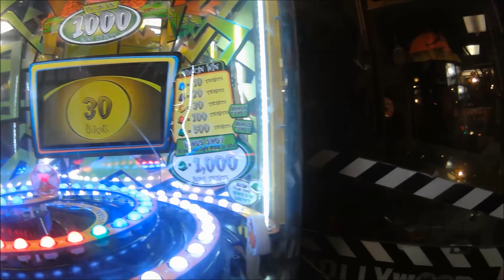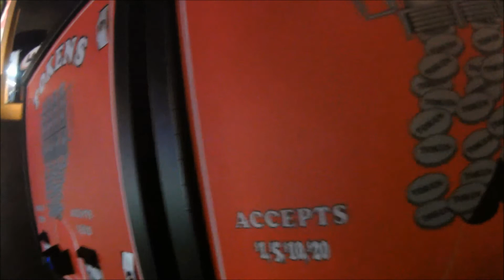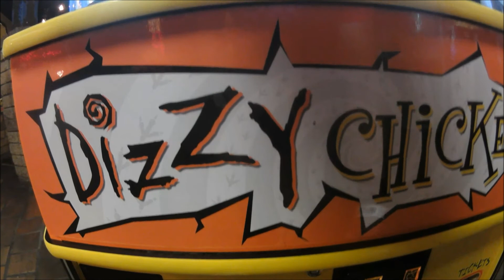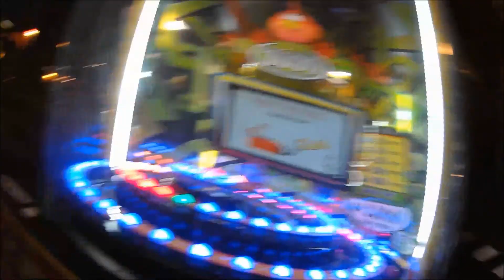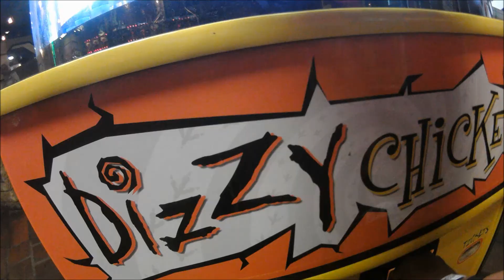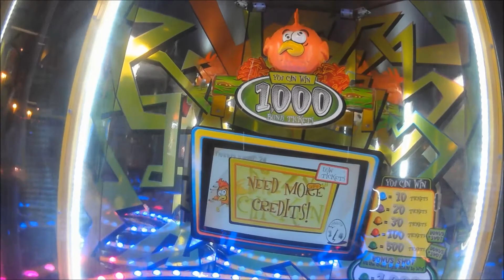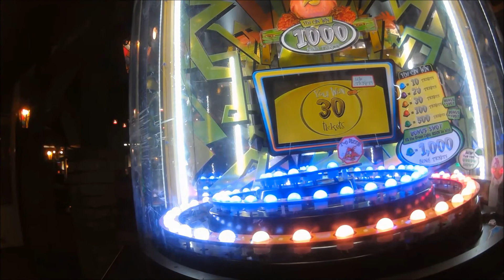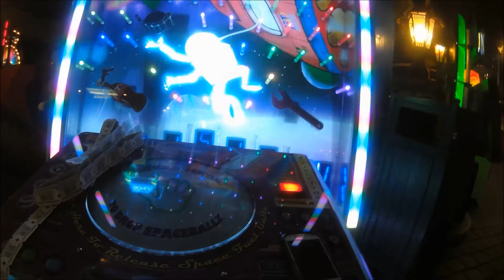Playing Dizzy Chicken and hitting the jackpot on a game